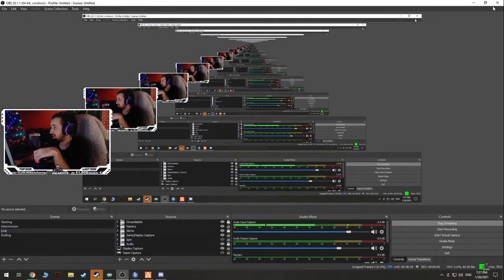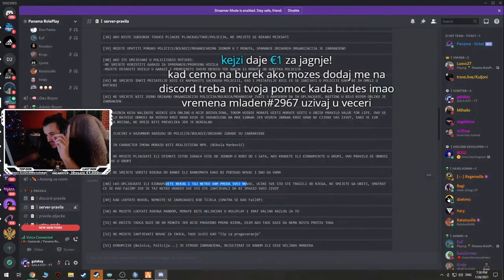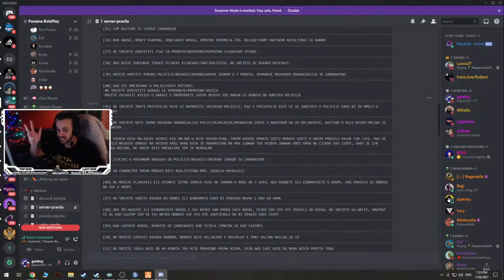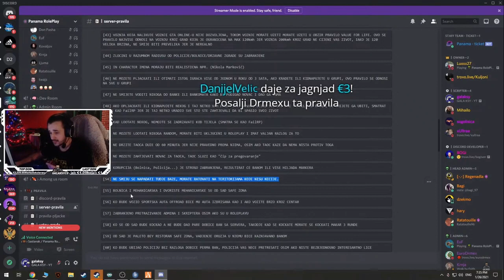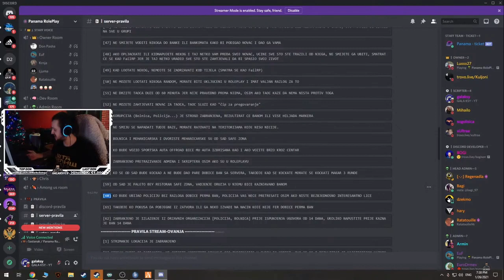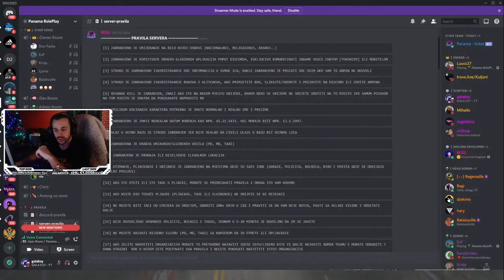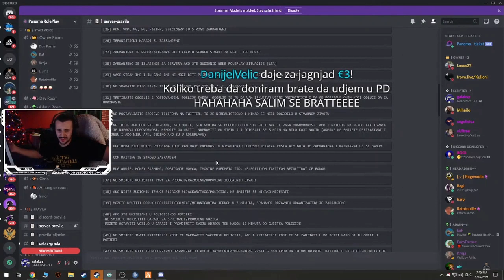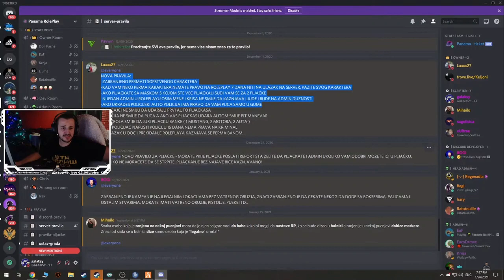Gala Ksy cita pravila Paname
Gala Ksy:
Ako sam zaboravio neki zanimljiv dio da klipam pisite u komentarima!